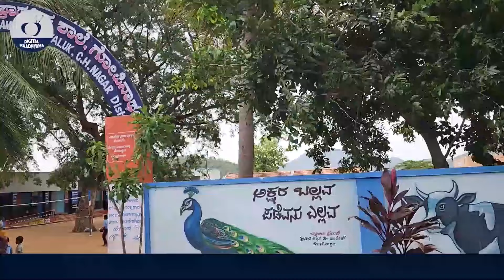ಸಹಚರ ನಲ್ಲೂರು ಮಾದಯ್ಯ ವೀರಪ್ಪನ್ ಗೆಳೆತನ ಬಿಟ್ಟು ಪೊಲೀಸ್ ಜೊತೆ ಸೇರಿ ಊರು ಬಿಟ್ಟ ಕಥೆ |Veerappan Rakthacharitre